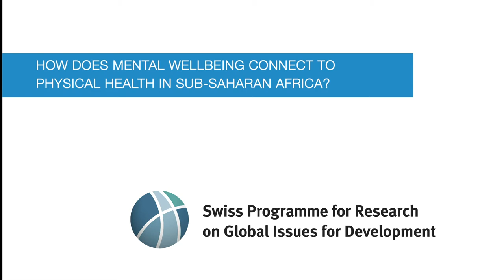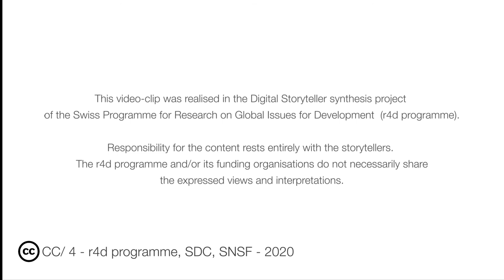How does mental wellbeing connect to physical health in Sub-Saharan Africa ? - Executive Summary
Ageing often brings uncertainty and worries. Many people in rural Malawi suffer from anxiety and depression, most of them women.

Mental health is an important factor in one’s general well-being, and can have a substantial economic impact. This also applies to rural Malawi. Recent research shows that mental stress is very common. Since 2012, the research collaboration analyses and complements the long-term health data recorded in Malawi since 1998.

This is the first study of its kind. It has identified social factors that influence mental health and non-communicable diseases, and has proven that physical and mental health are closely interrelated. When people are depressed, for example, they often do not eat enough, which makes their problems worse. Research findings show that depression and anxiety are widespread, and that important gender differences must be taken into consideration. The Malawian government can now address the causes of these problems more specifically in its pursuit of good health and well-being.

This videoclip was produced as part of the r4d programme Digital Storytellers synthesis project. Its contents were filmed and selected by James Mwera, Invest in Knowledge Initiative IWI, Malawi, and Iliana Kohler, University of Pennsylvania. The digital storytelling process was accompanied and supported by Paitití Lab.

Credits: A film by James Mwera and Iliana Kohler / Edited by Andre Dedeco / Produced by Sonja Schenkel, Paitití Lab